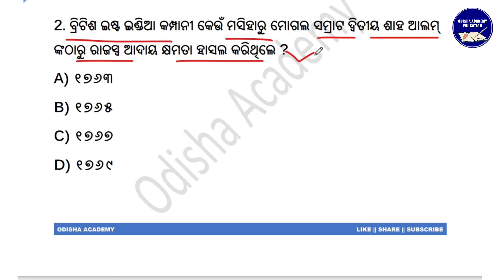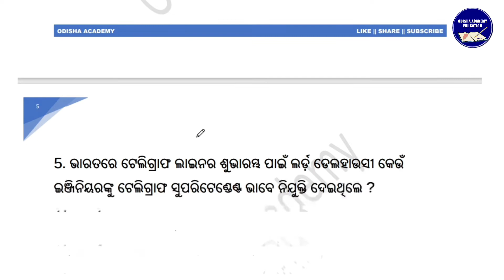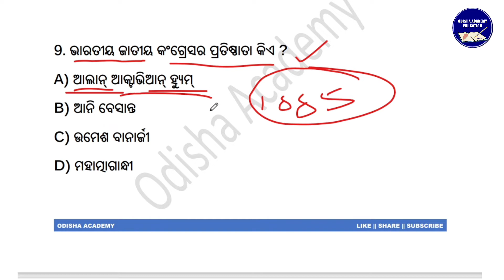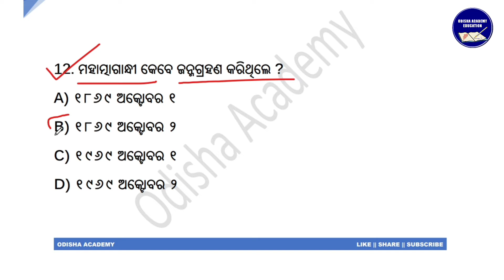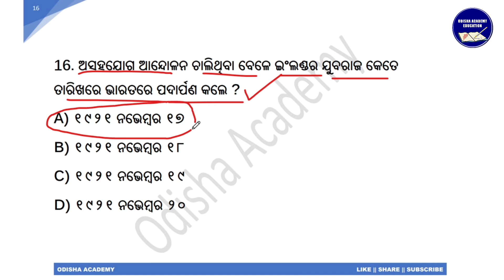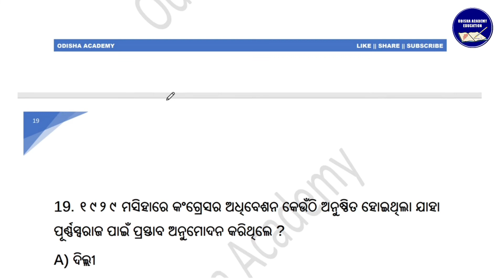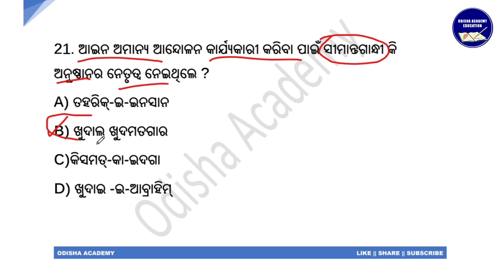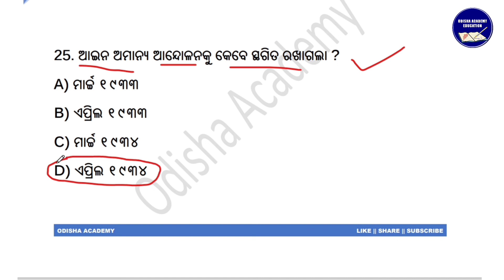CHSE Odisha +2 2nd Years Arts History Selection Questions Answers British Economic Policy in india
👆👆ଉପରେ Click କରି Join ହୁଅନ୍ତୁ👆👆

+2 2nd Year Arts only

ଯୁକ୍ତ ଦୁଇ ପରୀକ୍ଷା-୨୦୨୧ ପ୍ରସ୍ତୁତି ପାଇଁ ଏହି Tetegram ଚ୍ୟାନେଲରେ Join ହୁଅନ୍ତୁ ।

Short & Long Question ଯାହା କି Important & Selected ପ୍ରଶ୍ନ ଆଲୋଚନା କରାଯିବ । ସମ୍ପୂର୍ଣ୍ଣ ମାଗଣାରେ PDF ମଧ୍ୟ ଦିଆଯିବ ।

chse odisha,
online classes
online class for odisha +2 students
plus two +2 2nd year political science
chse odisha economic class
chse odisha history class
chse odisha logic class
chse odisha education class
chse odisha mil odia class
+2 2nd year arts classes
+2 2nd Year Logic Classes
+2 logic class
+2 2nd Year logic class
chse odisha +2 2nd topic wise class
chse odisha plus two 2nd year logic class
odisha +2 2nd year logic class
+2 2nd logic important questions
+2 2nd logic selected questions chse odisha exam 2021
+2 2nd Year Education Classes
+2 Education class
+2 2nd Year Education class
chse odisha +2 2nd Education topic wise class
chse odisha plus two 2nd year education class
odisha +2 2nd year education class
+2 2nd education important questions
+2 2nd education selected questions chse odisha exam 2021
+2 2nd Year English Classes
+2 English class
+2 2nd Year English class
chse odisha +2 2nd English topic wise class
chse odisha plus two 2nd year English class
odisha +2 2nd year English class
+2 2nd English important questions
+2 2nd English selected questions chse odisha exam 2021
+2 2nd Year mil odia Classes
+2 mil odia class
+2 2nd Year mil odia class
chse odisha +2 2nd mil odia topic wise class
chse odisha plus two 2nd year odia class
odisha +2 2nd year odia mil class
+2 2nd mil odia important questions
+2 2nd odia mil selected questions chse odisha exam 2021
+2 2nd Year political science Classes
+2 pol science class
+2 2nd Year pol science class
chse odisha +2 2nd topic pol science wise class
chse odisha plus two 2nd year political science class
odisha +2 2nd year pol science class
+2 2nd pol science important questions
+2 2nd political science selected questions chse odisha exam 2021
chse odisha plus two 2nd year online classes
odia online class channel
best online tuition odisha
best classes odisha
+2 Economics
+2 Economics chapter
CHSE Odisha
Chse Exam Odisha
Chse Exam-2021
Chse Board Exam
+2 Exam Odisha, +2 Board Exam Odisha,
Higher Secondary Exam Odisha
Economics class 12
+2 History
+2 2nd year History
+2 Arts, +2 Vocational
+2 History 1st Chapter
Chse Odisha, Chse exam Odisha
Chse exam 2021 Odisha
Chse Board exam Odisha
+2 exam Odisha, +2 exam
+2 exam 2021 Odisha
Chse exam 2021 History Paper,
Odisha Odia Educational
Educational Odia
Best Educational Odia Channel
Best chse Educational Channel
Best +2 Educational achannel
Odisha Academy +2 2nd Year Classes
Odisha Academy +2 2nd year Art's Classes
Odisha Academy Plus two 2nd Year Class Art's